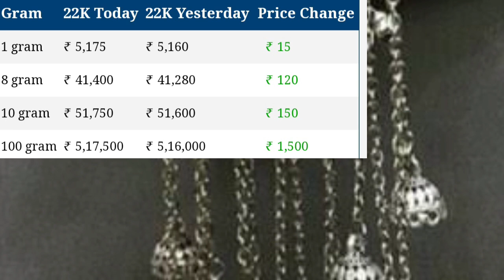3 मार्च 2023 gold ret today|aaj ka sone ka bhav|sone ka Keya bhav hai|sona chandi ka bhav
आज के सोने के भाव।।aaj ka sone chandi ka bhav।। Online daily update।।today silver price।।gold bhav//

#12 फरवरी 2023केसोनेकेभाव#

Video content:-
gold price
aaj ke chandi ke bhav
1 kg chandi ke bhav
1 tola Sona ka bhav
10 gram sone ka bhav
10 gram chandi ka rate
1 tola Sona ka dam kitna hai
1 kg silver rate
1 kg chandi ka rate

Online daily update gold and silver price